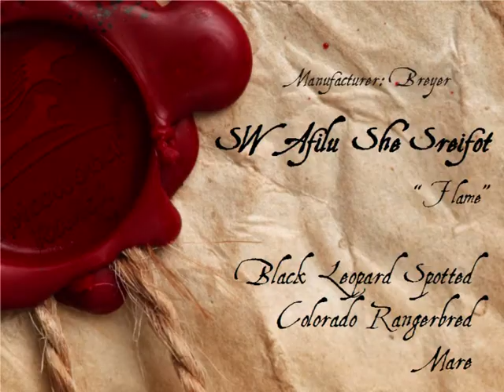Entry for Graveyard Queen Stables' Dea Mortis MHPS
Sorry for the completely random soundtrack, I just shoved random tracks onto it... Thanks for hosting! :)